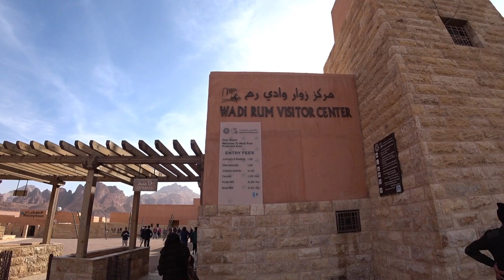Wadi Rum Desert in 60 seconds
Wadi Rum desert în Jordan, where The Martian and Lawrence of Arabia were filmed. You can get a jeep tour, climb dune, ride a camel, eat a barbeque made under the ground and even sleep in a camp.

Find more info on the blog nwradu.ro